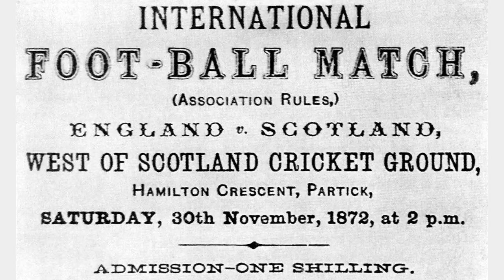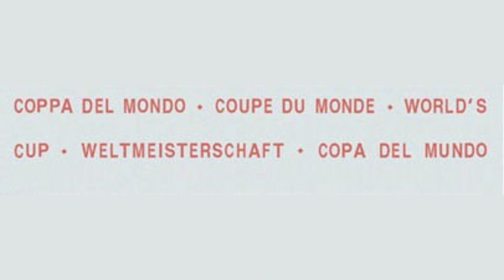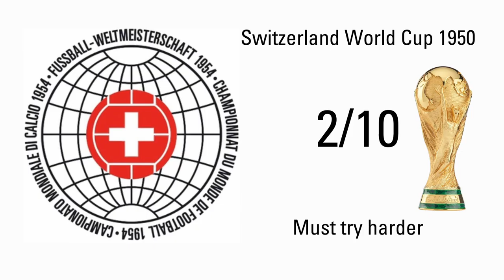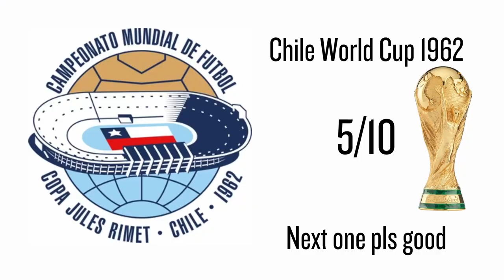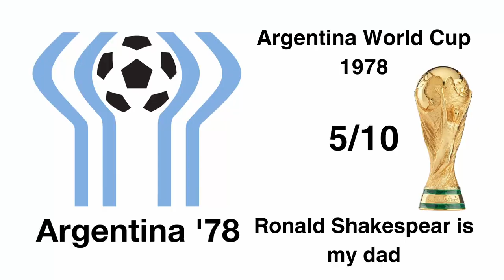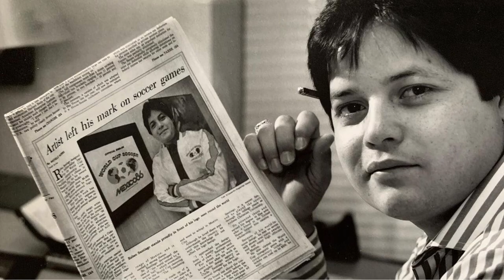Ranking Every World Cup Logo EVER!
The New 2026 World Cup Logo was unveiled this week and everyone hates it. So what makes a good logo? What's the best and worst logo of all-time? How does it compare to other FIFA World Cup logos that came before?

All revealed in this video!